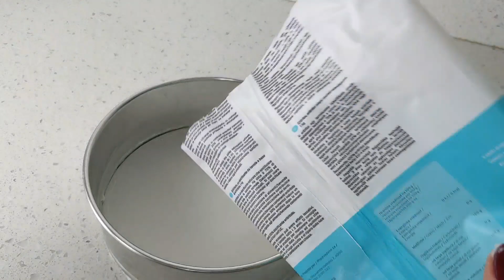Низкокалорийный апельсиновый торт-суфле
Низкокалорийный торт-суфле можно приготовить из любых ягод, фруктов.
Сегодня предлагаю апельсиновый, он  прекрасно подойдёт к праздничному столу. В 100 гр этого торта примерно 50 кал.

 Для основы:

50 гр ц.з. муки
50 гр. эритрита
70 гр яичного белка
щепотка соли

Для апельсинового суфле:

400 гр мякоти апельсина
25 гр желатина
100 гр эритрита
0.5 ч л. лимонного сока

Для украшения
любые ягоды
зелень...